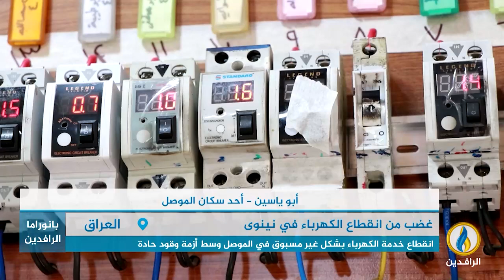تقرير إخباري.. انقطاع خدمة الكهرباء بشكل غير مسبوق في الموصل وسط أزمة وقود حادة.